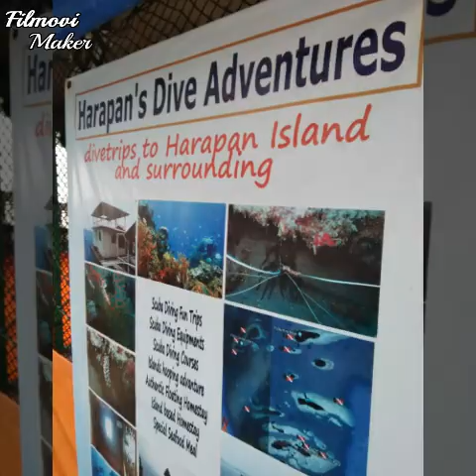VIDEO trip lamporan n Sodong family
Trip lamporan n Sodong family